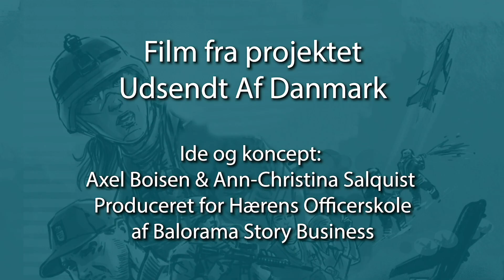Anderledes Hverdag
"Altså, når det farligste element på en FN mission, det er parade-elementet..." Ja, så er det ikke just det, man vil kalde for en sprængfarlig mission.

Men selvom ikke alle missioner er ´farlige´ missioner, er det at være udsendt og væk fra den trygge og kendte hverdag, familie og venner - i et land, hvor tingene ikke just ligner Danmark, noget der sætter gang i refleksioner og tanker hos den udsendte.

Hør Anders fortælle om sin udsendelse til Libanon i 2010.

Anders er i dag kadet på Hærens Officersskole. Dagens film er blevet til i et samarbejde mellem Hærens Officersskole og bliver en del af de videoer, der skal være i mindestuen på Frederiksberg Slot.